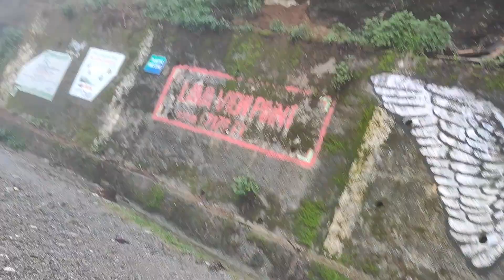বর্ষায় লাভা কতটা সুন্দর হয়? বর্ষাকালে লাভা না গেলে বোঝা যায় না কতটা সুন্দর।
বর্ষাকালে পাহাড় কতটা সুন্দর, না গেলে সত্যিই বিশ্বাস করা মুশকিল।
What is Lava famous for?
Which district is Lava in West Bengal?
Is Lava Lolegaon worth visiting?
How far is Lava from Kalimpong?